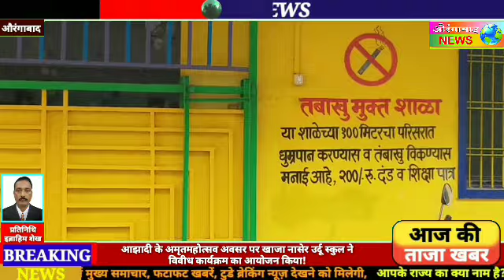आझादी के अमृतमहोत्सव अवसर पर खाजा नासेर उर्दू स्कुल ने विवीध कार्यक्रम का आयोजन किया!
🗞@AURANGABAD NEWS
✅Live
✅comments

📹औरंगाबाद न्यूज़ 📹
👨‍💻हर पल की खबर आप तक 👨‍💻